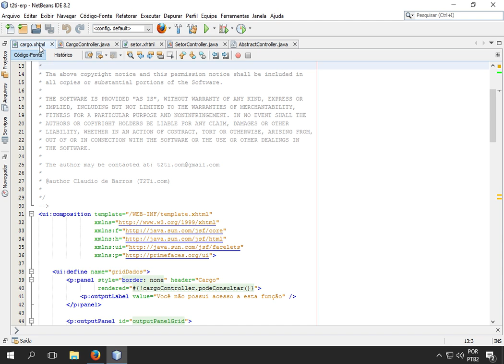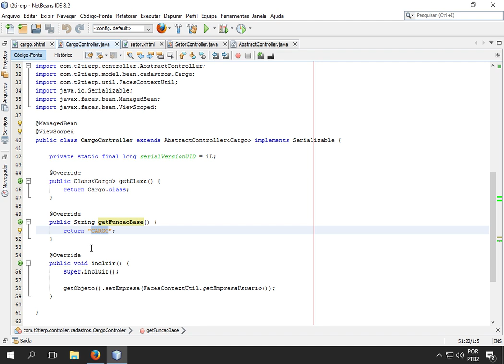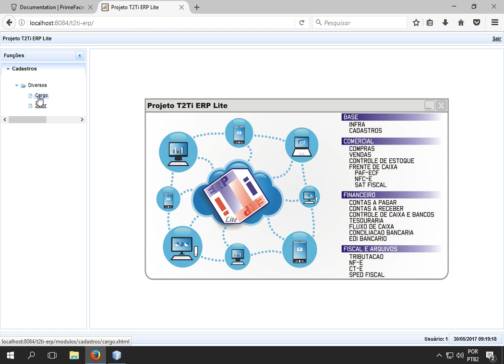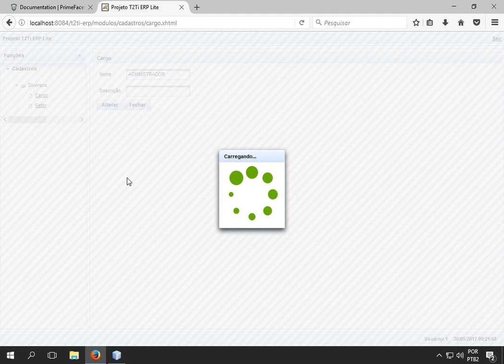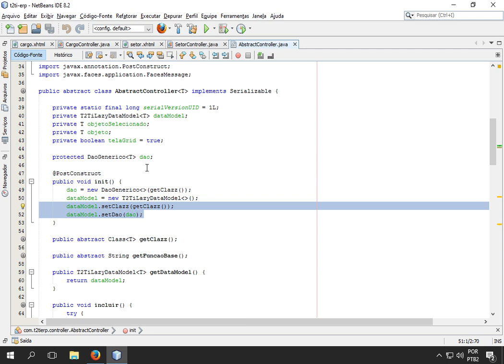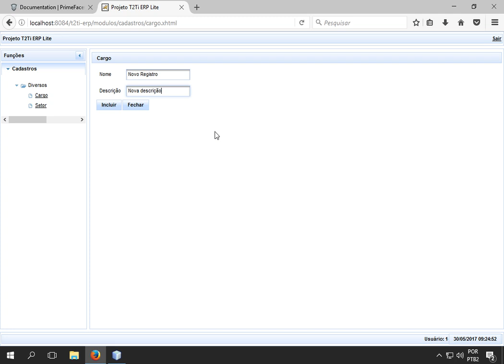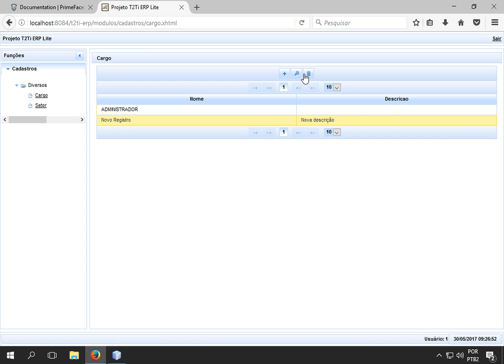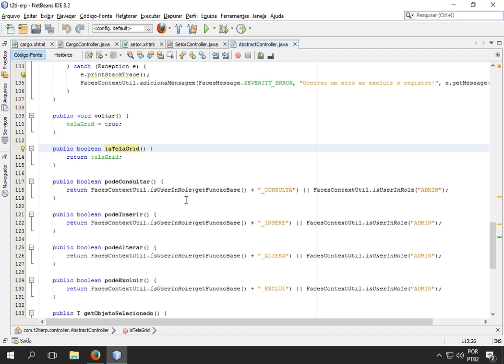T2Ti ERP Lite - Java - Infra - Video Aula 09 - Abstract Controller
T2Ti ERP Lite - Java - Infra

Video Aula 09 - Abstract Controller

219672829